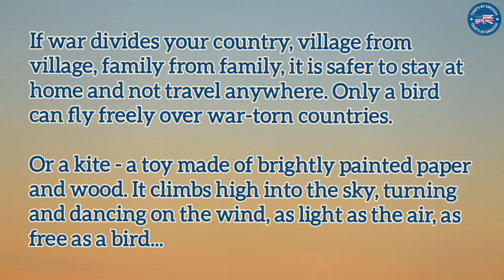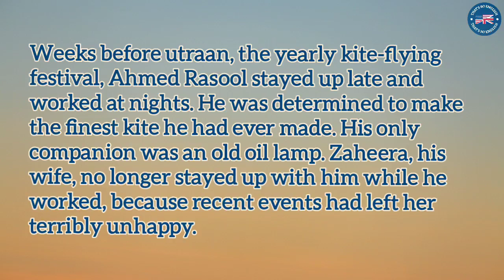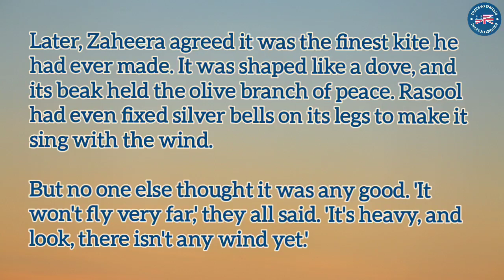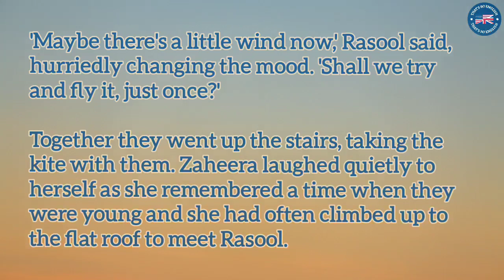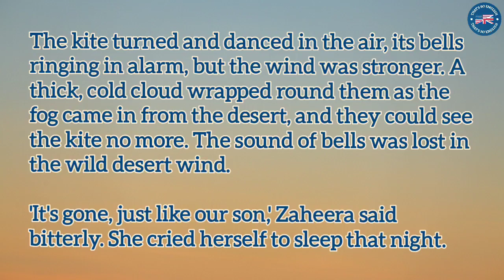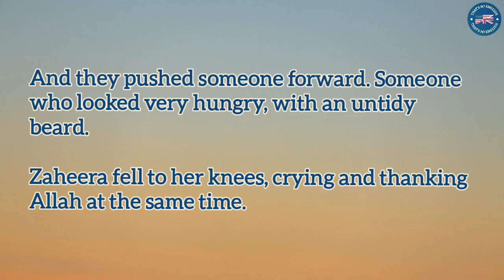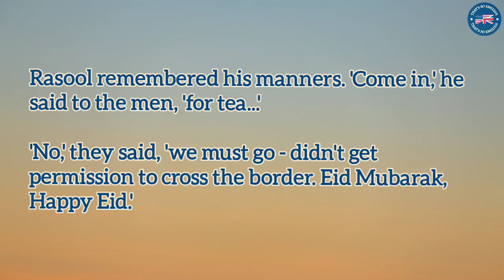Learn English Through Story | The Kite Maker - Level 4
english story
english story for listening
ielts listening
ielts listening practice
ielts reading
graded reader
learn english through story level 4 american accent
learn american english through story level 4
audiobook
english audiobook
the kite maker
the kite maker story
the kite maker story in english

📖 𝗔𝗕𝗢𝗨𝗧 𝗧𝗛𝗘 𝗦𝗧𝗢𝗥𝗬:
It's hard to hope or dream when there is a war on. There is no hope that tomorrow will come. Clare West has brought one life story from India. "The Kite-Marker" is about one married couple Ahmed Rasool and Zaheera. They love and always support each other. The husband decides to distract from heavy thoughts about war which tormented him day by day and participate in the Utraan festival. Rasool wants to make a kite for the festival although his wife convinces him it’s not a good time for a holiday. Indeed, there is grief in their house. But when the kite is made, Zaheera changes her mind and helps her husband. As the family doesn't lose courage, the destiny presents them the greatest gift. Clare West has managed to answer the main question in the small story - what is the most important thing in life? This story shows that when love and hope live in the family, nothing will destroy it - neither war, nor hunger, nor fear …